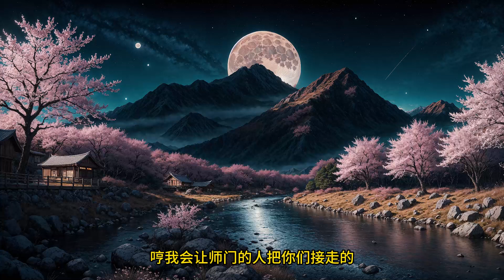九叔，我穿越成僵尸了！【1-20章】